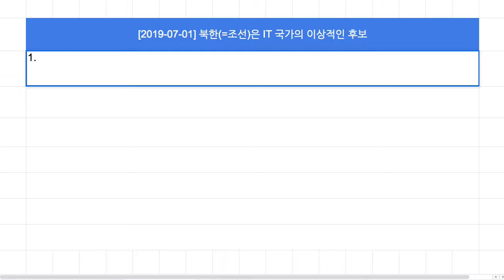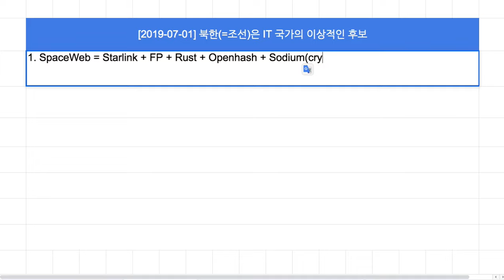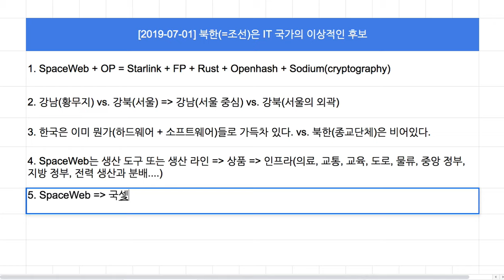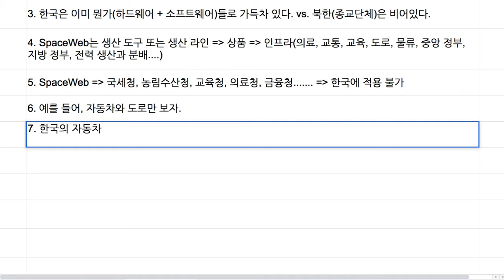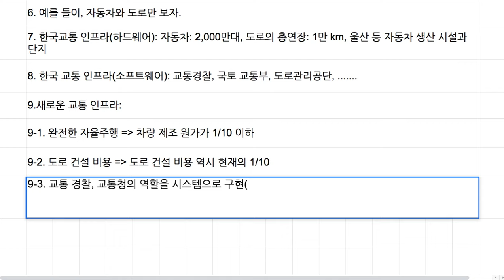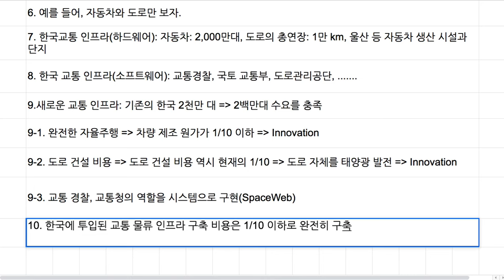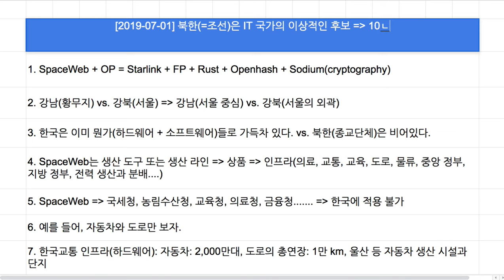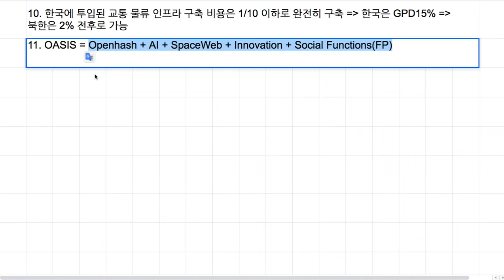[2019-07-01] 북한은 완전한 IT 국가의 이상적인 후보지